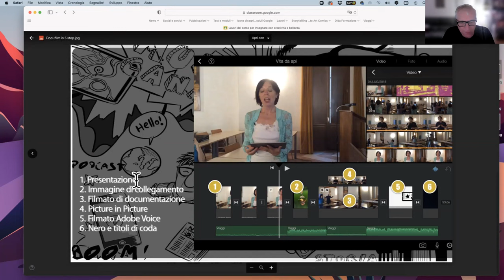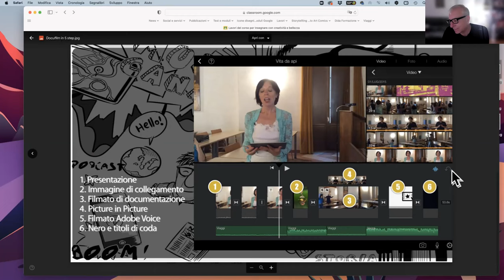WEBINAR. Un docufilm in 6 step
Semplice e lineare spiego come impostare la creazione di un docufilm "post", dopo aver girato, anche causalmente, sul luogo. leggi il blog, scarica il Magazine, ottieni altri contenuti.